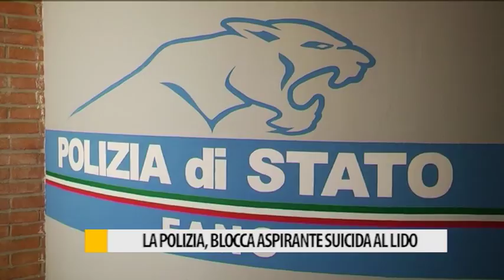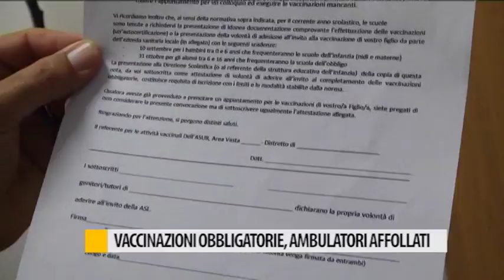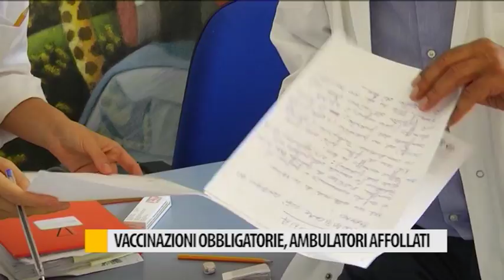Occhio alla NOTIZIA 25 agosto 2017